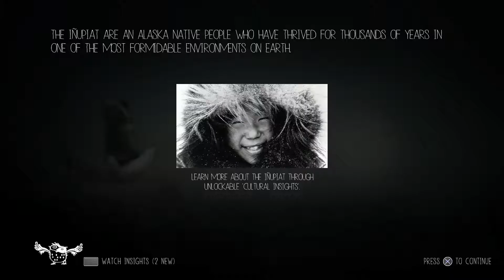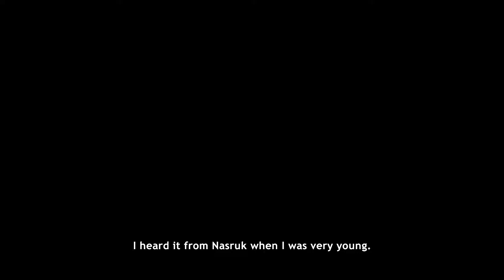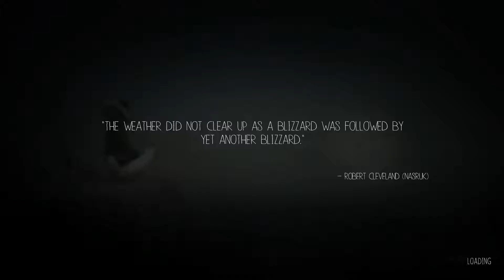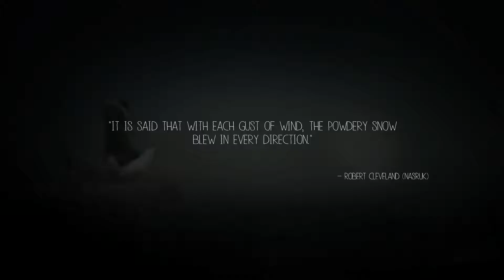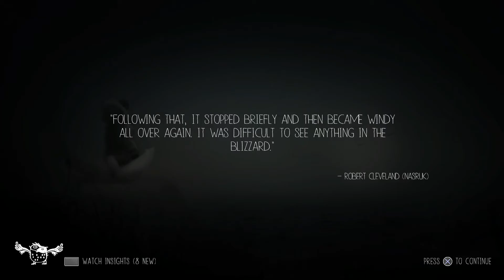Let's Play Never Alone Ep 1: "Even the Trophy Graphic is Cold"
Never Alone Gameplay with Commentary

Yeah, this one seems to be well-researched, serious, and both intentionally and accidentally scary. _